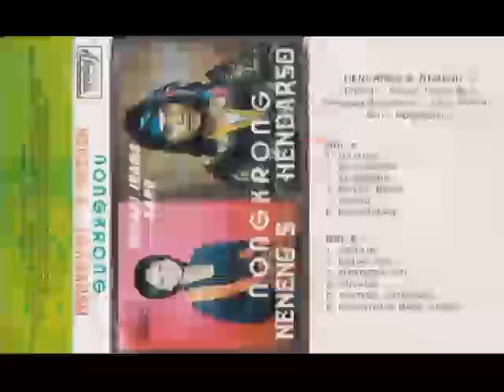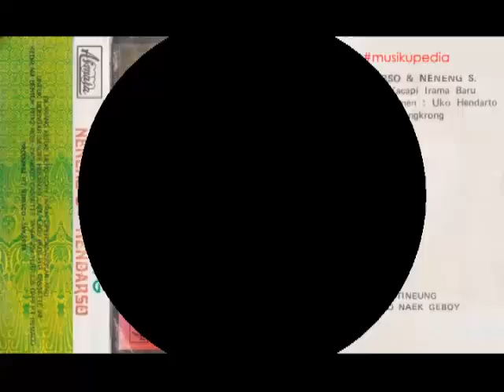(Full Album) Hendarso & Neneng S # Nongkrong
1.   Manusia
2.   Nongkrong
3.   Eksentrik
4.   Matak Resep
5.   Kacau
6.   Pamohalan
7.   Remaja
8.   Melak Cau
9.   Pupunden Ati
10. Hutang
11. Peuting Katineung
12. Polostomo Naek Geboy

Dipirig : Kacapi Irama Baru, Pimpinan : Uko Hendarto
Produksi : Asmara Record